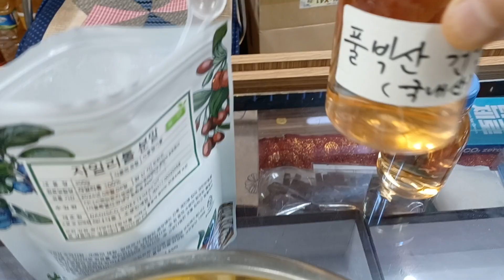자일리톨 분말을 첨가한 레몬 효소만들기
국내 해발 1300m 정도 높은 산에서 받은 살아있는 생명수! 황금 풀빅산 미네랄 원액을 소개합니다.

■ 풀빅산은 수천 만 년 전 땅 속에 매몰되었던 동물과 식물의 퇴적물이 광물질과 섞여 땅 속에 있는 미생물에 의해 부식•분해•합성 등을 수없이 반복하면서 형성된 천연 유기 화합물질입니다. 풀빅산 미네랄 원액은 천연 유기 미네랄 덩어리로  풀빅산을 비롯하여 효소, 아미노산과 복합 유기 미네랄(80여종) 등을 함유하고 있습니다.